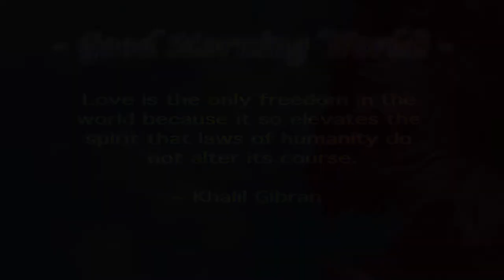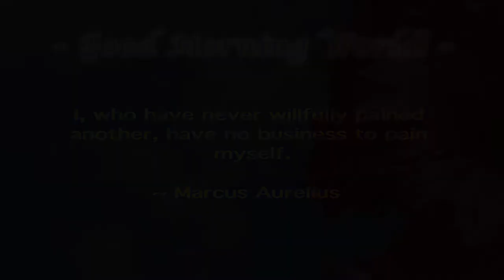PSA 048 1m30s - 6 GMW Quotes - s 001-006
6 nurturing quotes of 15 seconds each - PSAs - for public access TV stations.
GMW001 - Muller - Fulfill Our Dreams
"We must be always ready to fulfill our
inborn greatness, dreams or vocation.
We must never cease to do that."
~ Robert Muller

GMW002 - Marley - Look Beyond Imperfections
"Just because you are happy
it does not mean that the day is perfect but that
you have looked beyond its imperfections."
~ Bob Marley

GMW003 - Gibran - Love Elevates Spirit
"Love is the only freedom in the world
because it so elevates the spirit
that laws of humanity do not alter its course."
~Khalil Gibran

GMW004 - Carson - Wonders Of Universe
"The more clearly we can focus our attention
on the wonders and realities of the universe about us,
the less taste we shall have for destruction."
~ Rachel Carson

GMW005 - Aurelius - Never Pain Another Nor Oneself
"I, who have never willfully pained another, have no business to pain myself."
~ Marcus Aurelius

GMW006 - Grainger - No Story Contains You
"No story can contain you."
~ Ivan M. Grainger
Published: Sep 6, 2017, ID: GMW001-6
Category: Education, Duration 1:30